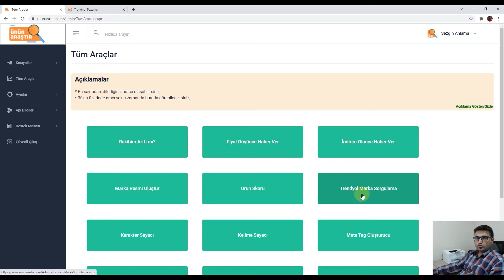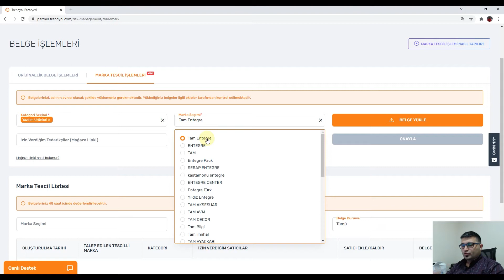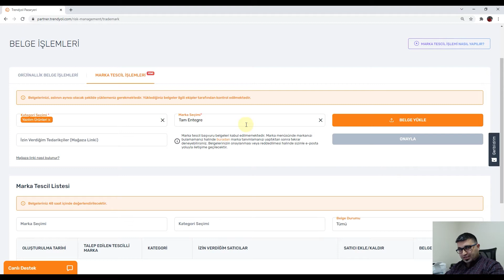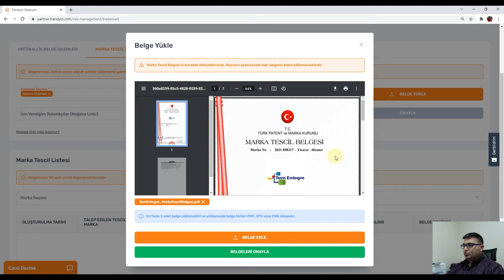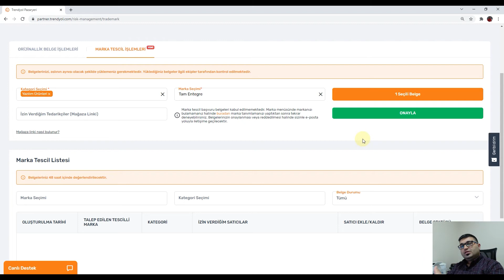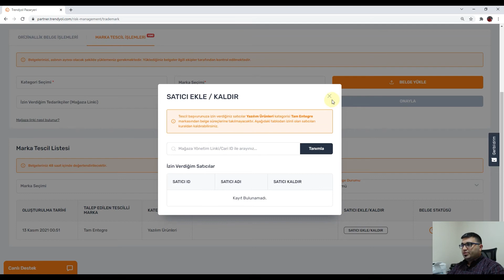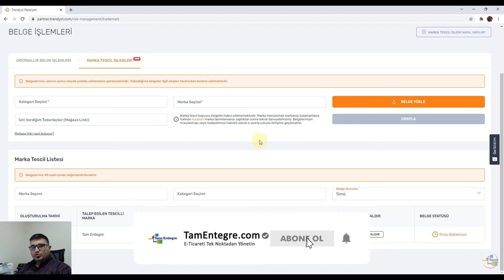Trendyol Marka Tescil Belgesi Nasıl Yüklenir? Trendyol Mağazamıza Marka Tanımlaması Nasıl Yapılır?